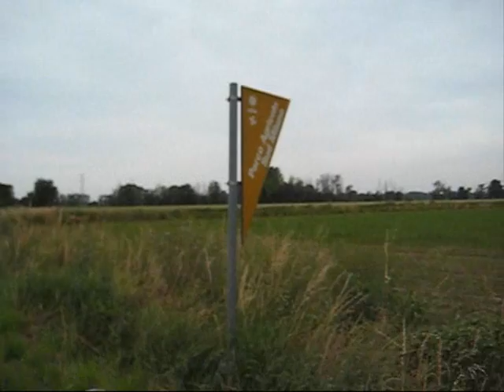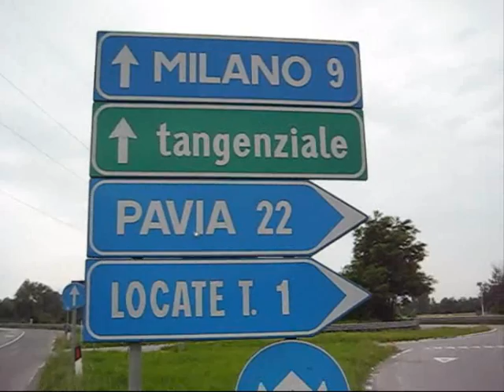Percorsi ciclabili e Sicurezza Stradale a Locate T. (1)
L'accesso della ex Strada Provinciale n.164 ora percorso ciclabile...e lo stupido incrocio o innesto stradale.